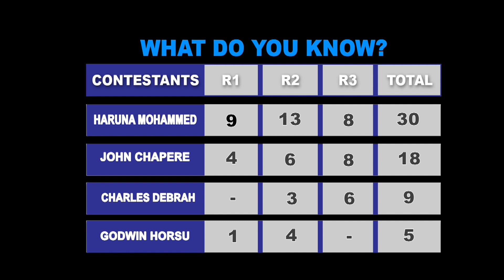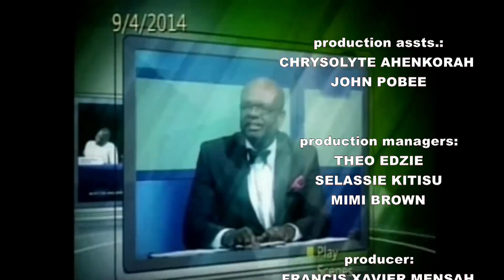GTV What Do You Know 2022 Competition:1st Semi Finals Set